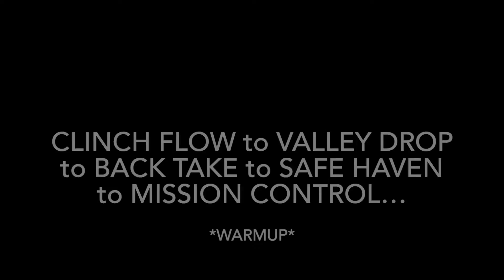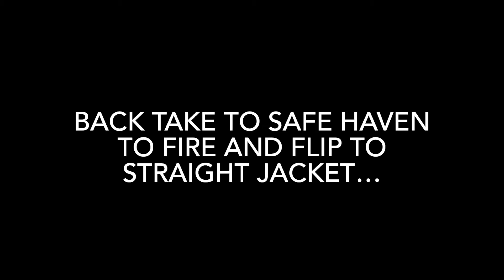Basic 10P Springfield warmup flow…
In this video demonstrate a basic 10P Springfield Ma. warmup flow consisting of our Clinch Flow Series, Valley Drop Takedown, Back Take, Safe Haven Back Escape, Mission Control ((Rubber Guard). We finish with StraIght Jacket submission as a result of our opponent grabbing our foot in order to remove it out of his face.